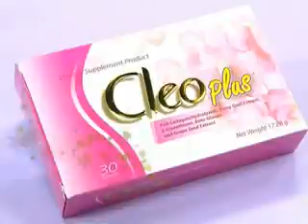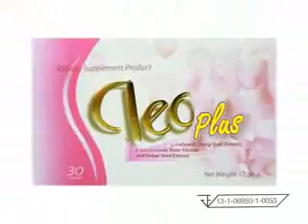ชี้ทางรวย 12 /1 /56 เทปที่ 162 part3